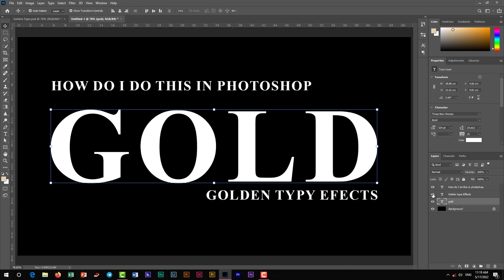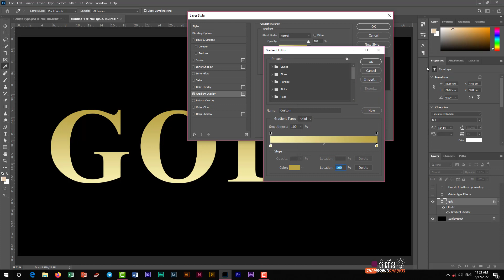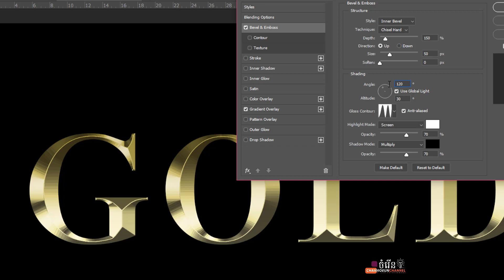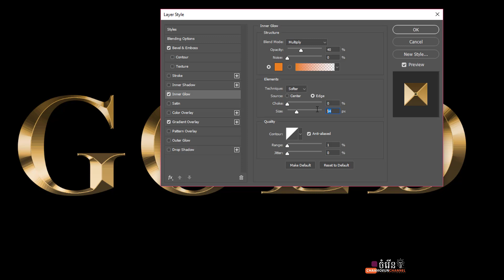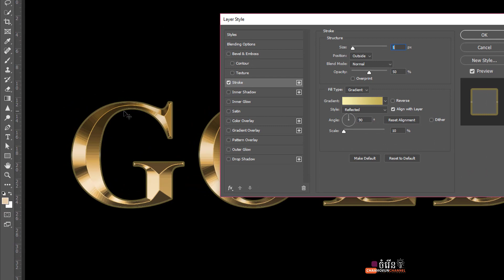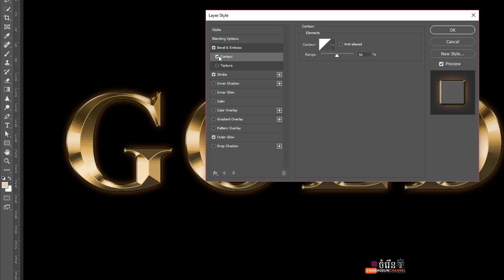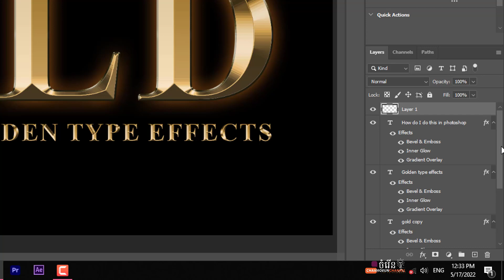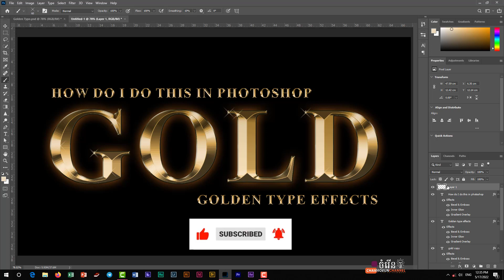Golden Type Effects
In this video tutorial, I am going to show you how to create a golden text or type effects in Adobe Photoshop. In this step-by-step tutorial I'll also show you how to create a shiny sparking golden type and text in Photoshop.